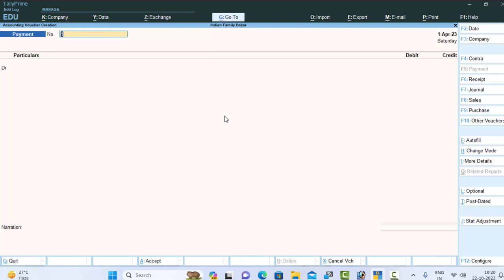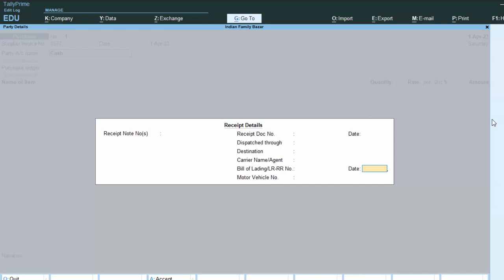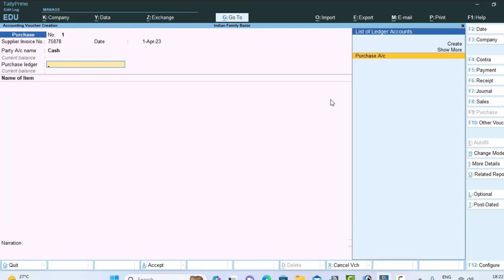Ledger is not shoing tally me ledger show nahi kar rha in hindi@COMPUTEREXCELSOLUTION